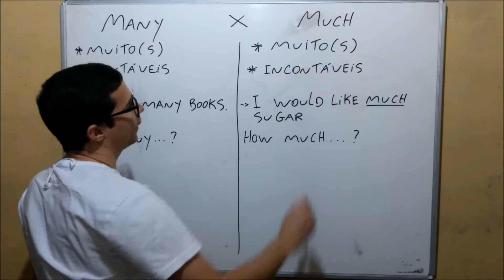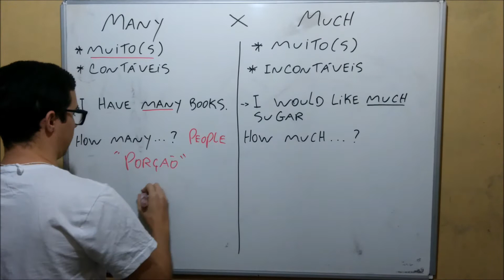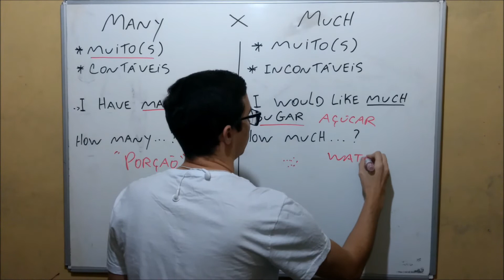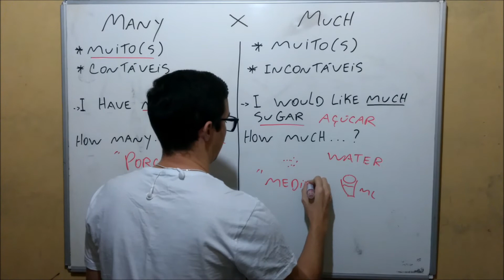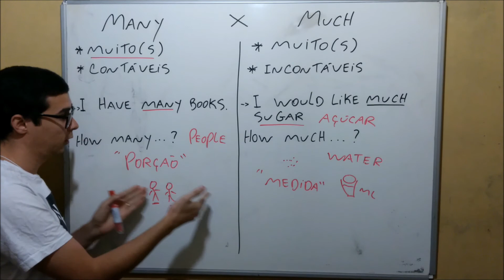Many x Much (Contável e Incontável?)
Qual é a diferença entre Many e Much e quando usar? Muitos livros didáticos afirmam que o Many é usado para substantivos contáveis e o Much para substantivos incontáveis, então como saber quais são os substantivos contáveis e incontáveis? Neste vídeo, trouxe uma breve explicação para facilitar essa diferença na hora de usá-los!